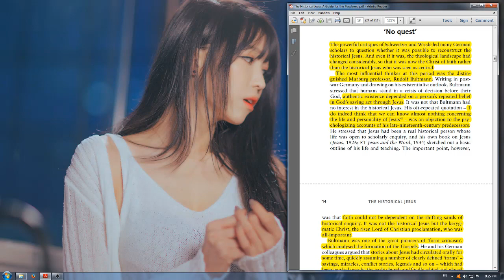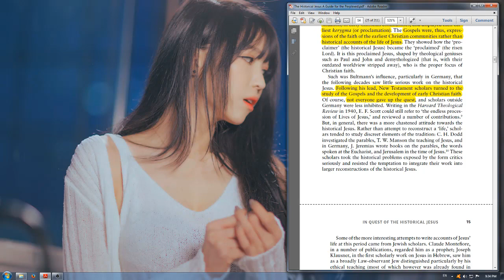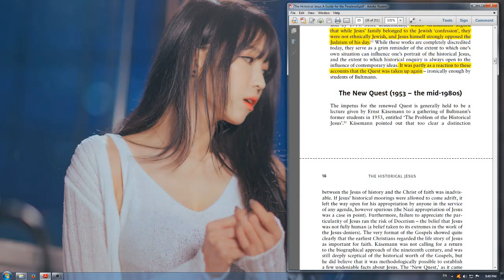[耶穌研究] 第三集 - Rudolf Bultmann, Form Criticism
我用嗰本書係: Helen Bond, The Historical Jesus: A Guide for the Perplexed.